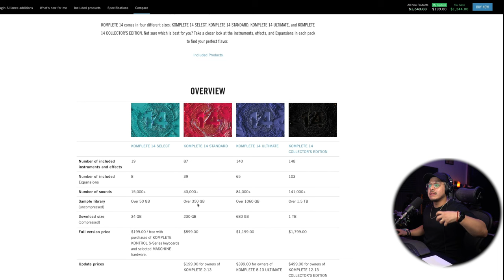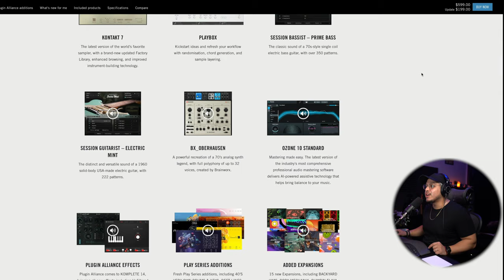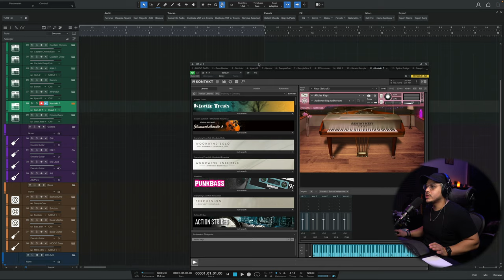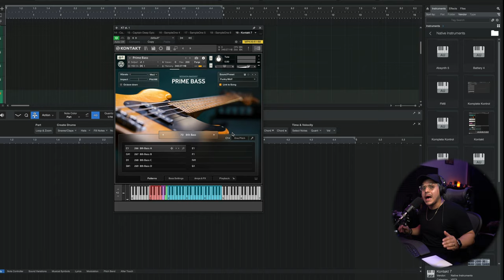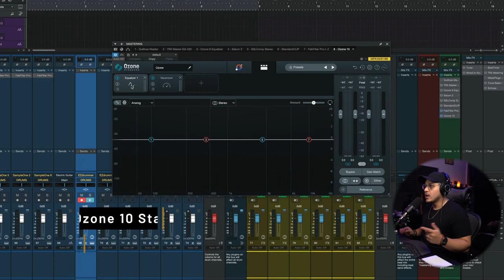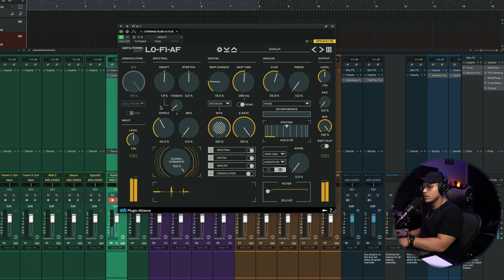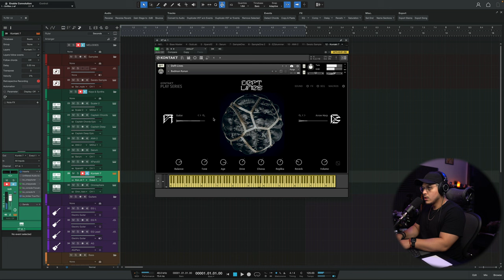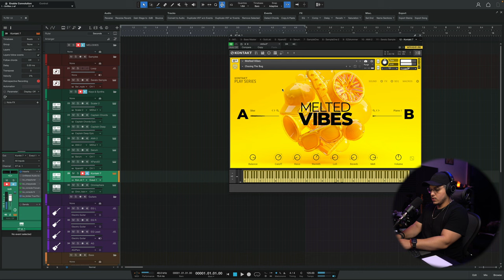Komplete's Best Update Yet? | Komplete 14 Overview & DEMO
► 6-Step Guide to Producing a Professional Beat in as Little as One Hour. Free Guide

🛠️  STUDIO ONE TOOLS:
‣ My Studio One Course
‣ My Beat Making Macro Toolbar
‣ My Production Template
‣ My Recording Template

‣ Sweetwater - The Best Place to Shop for Studio Gear
‣ Plugin Boutique - Shop From a Variety of World-Class Plugins
‣ Amazon - Ya'll Know What This Is Lol
‣ B&H - The Best Place to Shop for Video Gear

⏰ Timestamps:
0:00 | Intro
1:09 | New User Recommendation
2:38 | Is 14 Worth the Upgrade?
3:42 | What's New in 14?
5:51 | Kontakt 7
7:28 | Playbox
9:57 | New Session Instruments
12:09 | Oberhausen VST
13:07 | Ozone 10 Standard
14:25 | BX Plugins
17:08 | New Play Series Instruments

Komplete 14 is arguably one of the most popular music production bundles out today. The suite comes packed with many virtual instruments, mixing plugins, and everything else you might need to kickstart or elevate your music production journey.

As with many other music suites, we get updates every year, and this year is no different. What is different, however, is that earlier this year, Native Instruments joined forces with other reputable music companies, such as Brainworx and Izotope, to create a new umbrella company.

Thanks to this new merge, the Komplete bundle has been supercharged with many new additions, so in this week's video, I want to go over what is new and if it's worth it.

In this video, Ivan Calderon goes over:
My recommendation for new Komplete users
Whether or not I think Komplete 14 is a worthy upgrade
An overview and DEMO or all the latest additions to the bundle